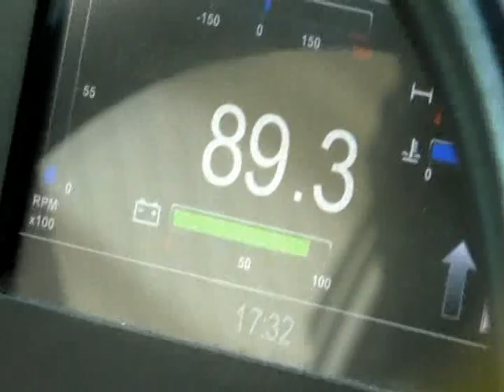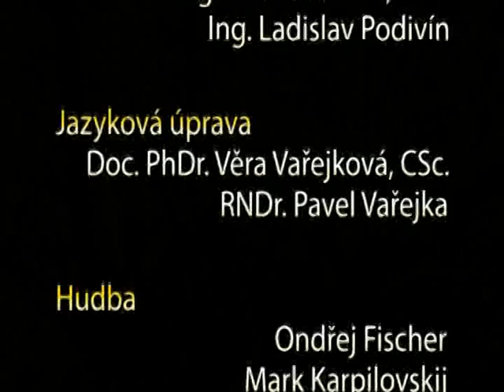TROLEJBUSY V ČESKÉ A SLOVENSKÉ REPUBLICE 4/4